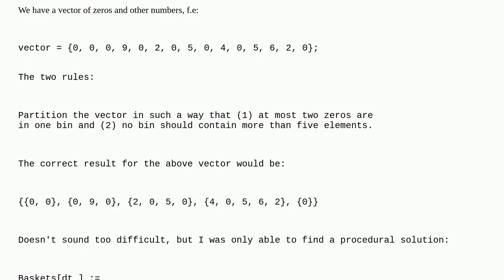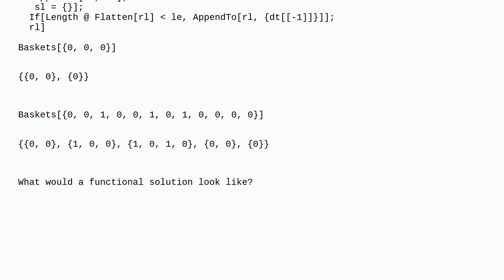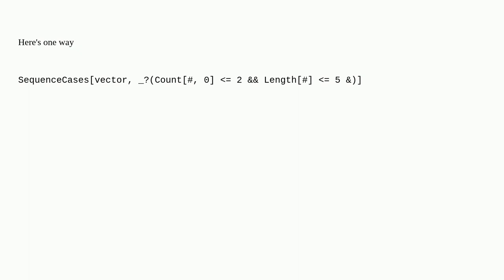Mathematica: Two simple vector partition rules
Two simple vector partition rules

A special thanks goes out to the awesome community

  vector functional-style partitions